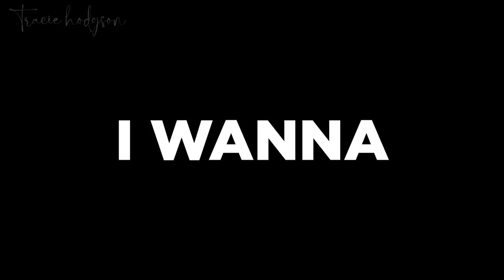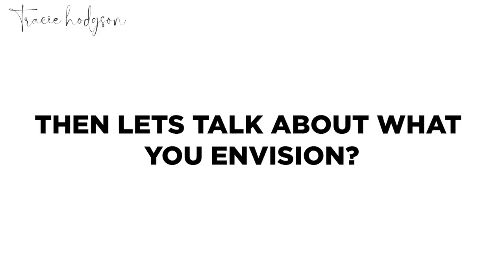Tracie Hodgson Commissions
Can you imagine - a painting created just for you and your home?
Turn your home into a space that is truly your own!